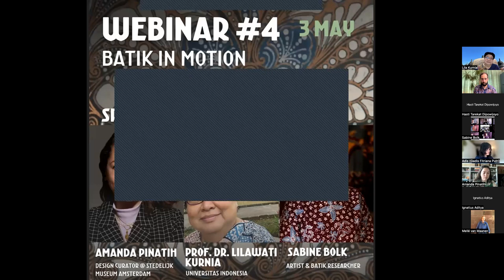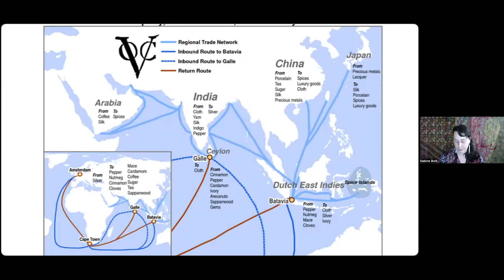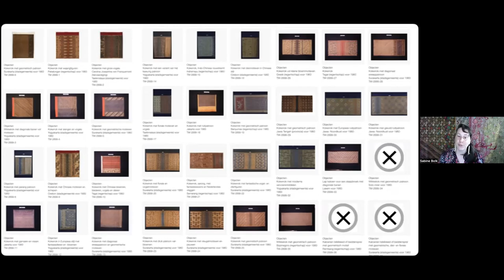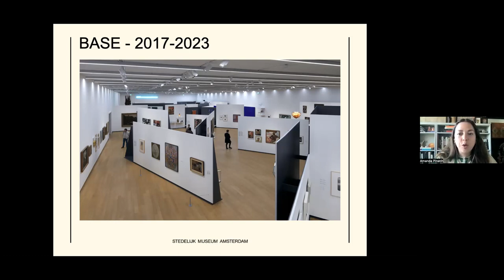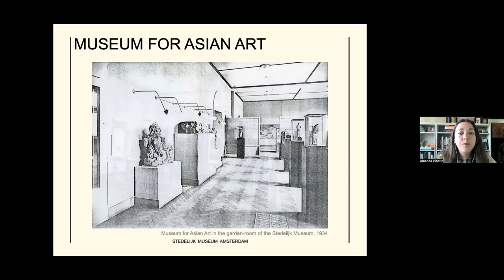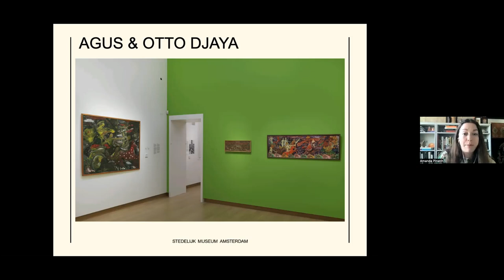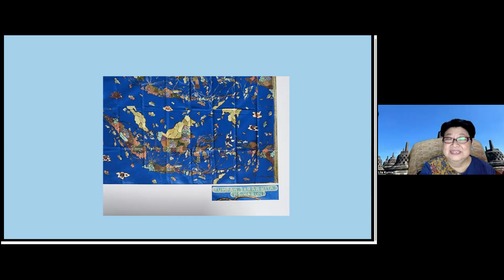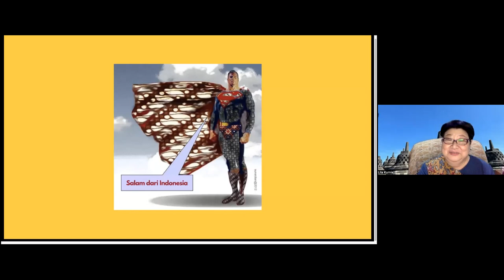Webinar 'Indonesia and the Amsterdam School' #4: Batik in motion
How do the Dutch and Indonesians nowadays look upon the debate about artistic freedom versus the appropriation of a visual language and techniques from another culture? And how do people work with batik nowadays, in artistic practice and in museums?

This Webinar, which is the fourth part of the 'Indonesia and the Amsterdam School' Webinar series,  is about the application of batik in Indonesia as a current heritage and artistic practice and its application in the late-colonial period by Dutch artists, including those of the Amsterdam School movement. Stedelijk Museum  design curator Amanda Pinatih , Universitas Indonesia-UI  professor Lilawati Kurnia and batik researcher and artist Sabine Bolk delve deeper into the subject with moderator Ardi Hariyadi.